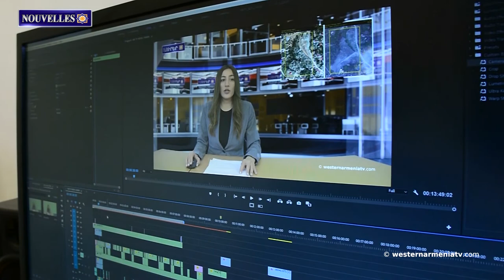Des travaux d'amélioration sont prévus à Kherkhan, Artsakh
1. Artisanat en Arménie Occidentale - Marash
2.Les forces armées azerbaïdjanaises ont commis 69 crimes contre les Arméniens d'Artsakh depuis l'annonce du 9 novembre
3.Des travaux d'amélioration sont prévus à Kherkhan, Artsakh
4.Entretien avec Guillermo Karamanian, Consul de la République d'Arménie Occidentale en Argentine
5.4 routes rurales à Djavakhk seront asphaltées
6.Le son du dialecte arménien de l'Arménie Occidentale
7.Soutenons la télévision d'Etat d'Arménie Occidentale

BANQUE DU BÉNÉFICIAIRE : 18206
SWIFT : AGRIFRPP882
IBAN : FR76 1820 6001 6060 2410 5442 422
BÉNÉFICIAIRE : Assemblée des Arméniens (AAAO)
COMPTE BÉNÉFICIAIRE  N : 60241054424